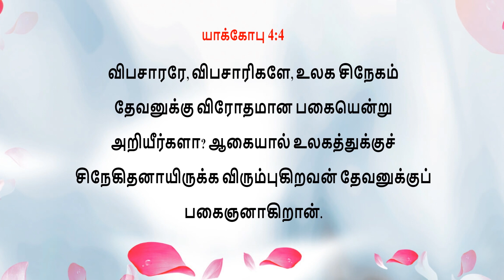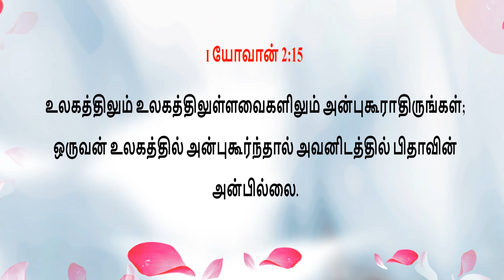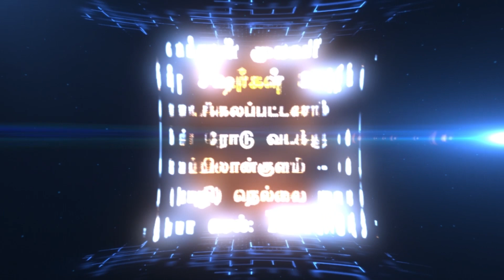58 ¦ james 4:4 ¦ oolaga_sinegam_devanukku_pagai ¦ SarvavallavarinNizhal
58 ¦ james 4:4 ¦ சர்வவல்லவரின் நிழல் ¦ yaakobu ¦ oolaga_sinegam_devanukku_pagai ¦ Sarvavallavarin Nizhal ¦ james ¦ yaakobu ¦ bruceropson ¦ dcmmedia ¦ உலக சிநேகம் தேவனுக்கு பகை!

யாக்கோபு 4:4. விபசாரரே, விபசாரிகளே, உலக சிநேகம் தேவனுக்கு விரோதமான பகையென்று அறியீர்களா? ஆகையால் உலகத்துக்குச் சிநேகிதனாயிருக்க விரும்புகிறவன் தேவனுக்குப் பகைஞனாகிறான்.

2/1 Main Road, North Street